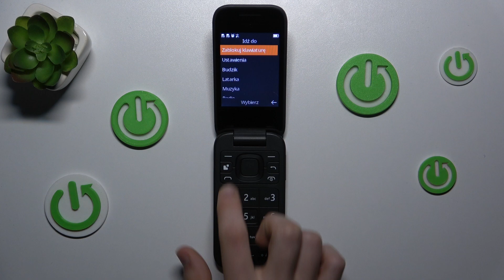Jak usunąć alarm w Nokia 2660 Flip? - Proste kroki na szybkie usunięcie alarmu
Cześć! W dzisiejszym filmie na kanale Hard Reset pokażemy, jak usunąć alarm w Nokia 2660 Flip. Dowiesz się, jak szybko i łatwo pozbyć się niechcianych alarmów, które mogą Ci przeszkadzać. Nasz przewodnik krok po kroku pomoże Ci zarządzać ustawieniami alarmów, aby Twój telefon działał dokładnie tak, jak chcesz. Jeśli masz problem z alarmami w swoim Nokia 2660 Flip, ten filmik jest dla Ciebie!

Jak usunąć alarm w Nokia 2660 Flip?
Jak zarządzać alarmami w Nokia 2660 Flip?
Jakie są kroki do usunięcia alarmu w Nokia 2660 Flip?
Jak dostosować ustawienia alarmów w Nokia 2660 Flip?
Jak pozbyć się alarmu w Nokia 2660 Flip?